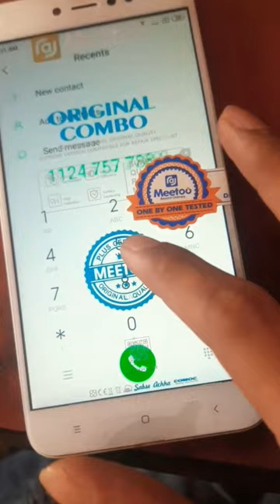Mi Y1 Touch not working solution